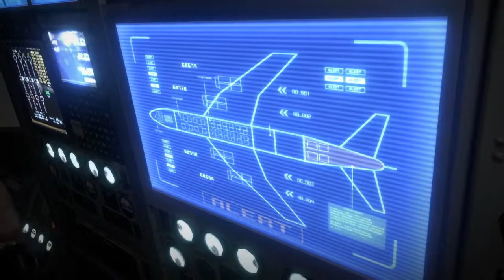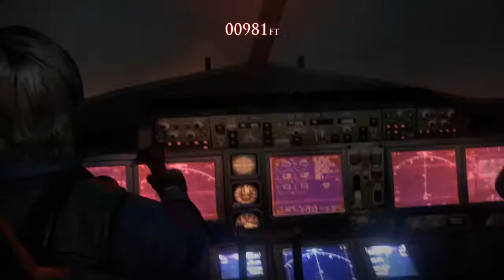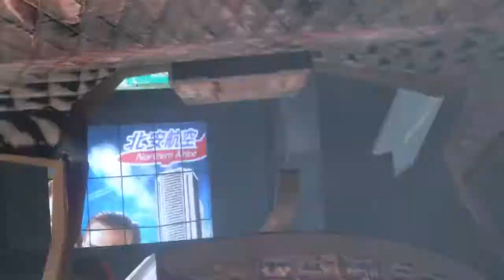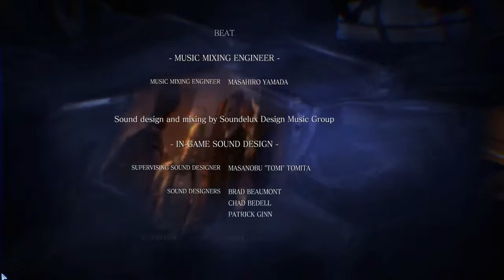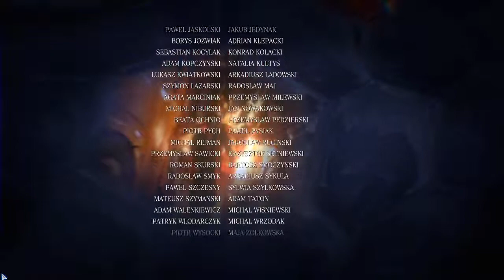Resident Doof 6 - Part 4 - Verwirrung und eine MENGE Bugs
Johanna und Dirk spielen Resident Evil 6